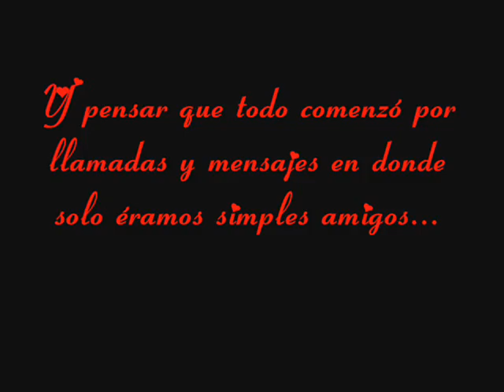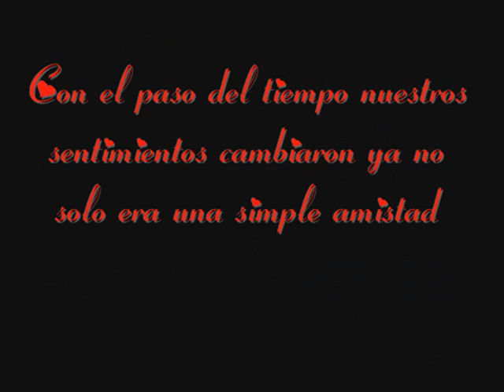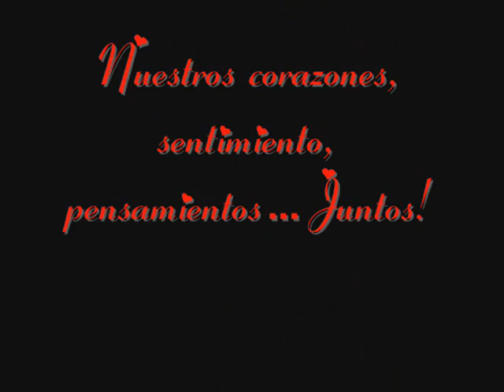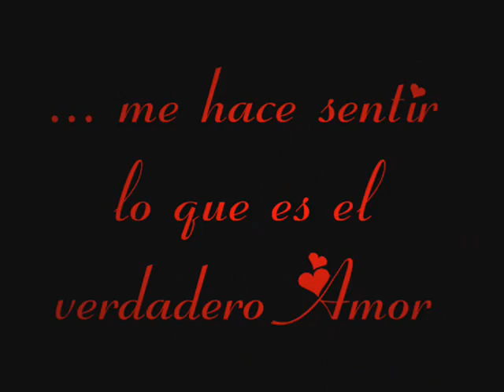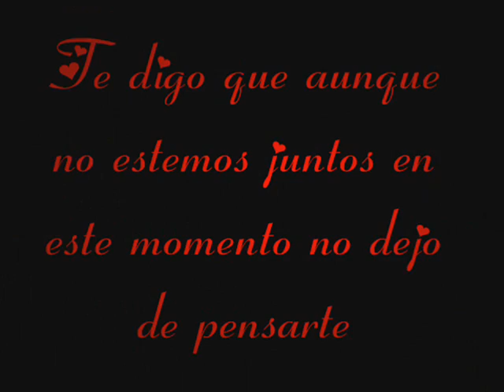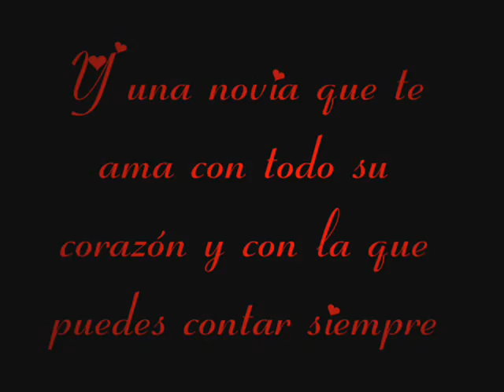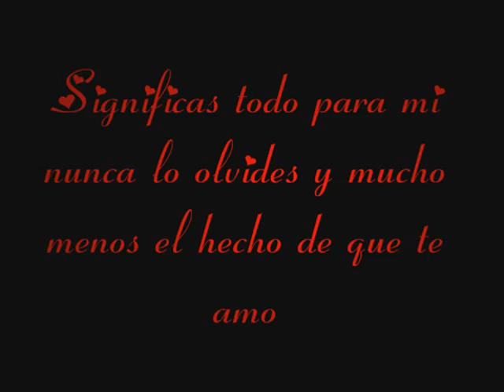betty y astolfo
1 año